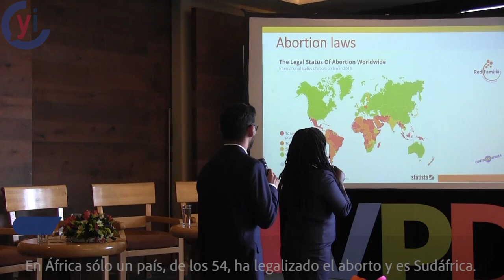Ann Kioko, la defensora de la vida en África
A pesar de tener amenazas de muerte, Ann Kioto sigue luchando contra quienes pretenden romper con el credo de un continente y establecer el aborto y el matrimonio homosexual en África.